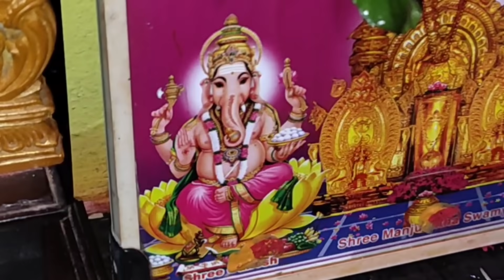ಗಣೇಶ ಹಬ್ಬದ ವ್ಲೊಗ್😀 | ಹಬ್ಬದ ಸ್ಪೆಷಲ್ ಅಡುಗೆಗಳು😋 | kannada vlogs